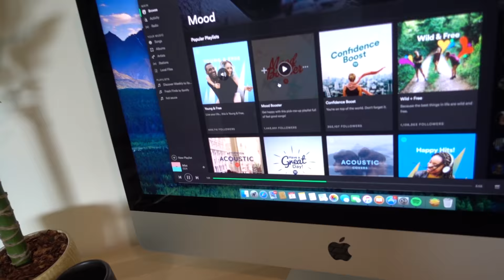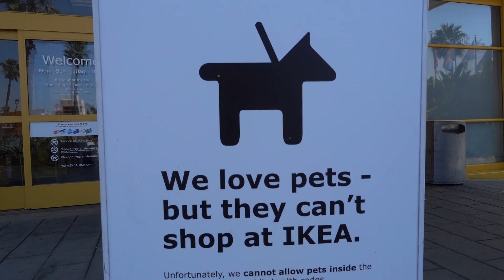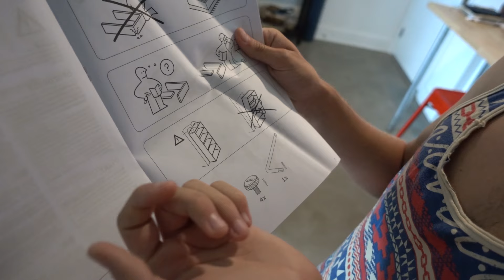I SCREWED UP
Everyday is a Great Day, except when you forget the drone, or crash it into your boyfriend's sister.
SnapChat marke_miller AND ehethcote